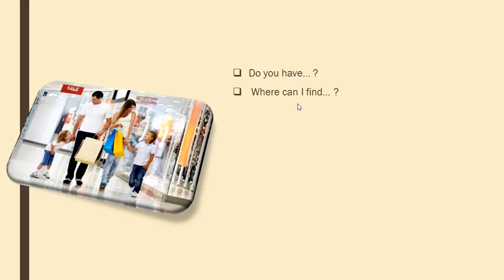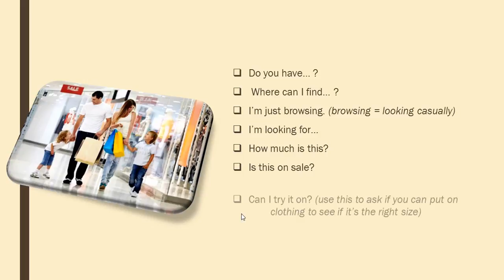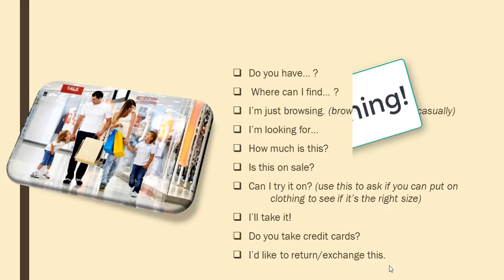Tiếng Anh để nói khi 'Đi Mua Đồ' -- Bài 6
Trong bài này chúng ta sẽ làm quen 10 cụm từ Tiếng Anh bot túi khi đi ma sắm.